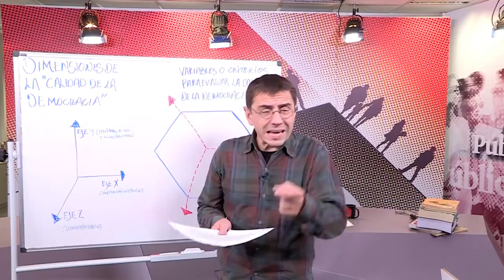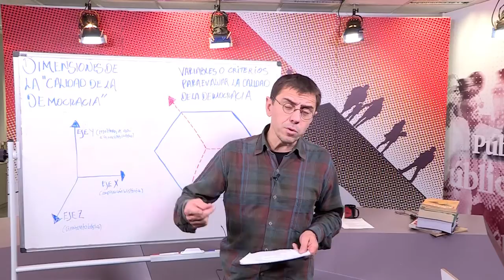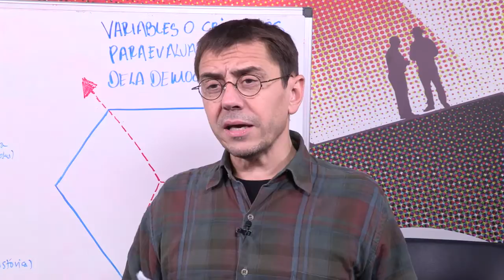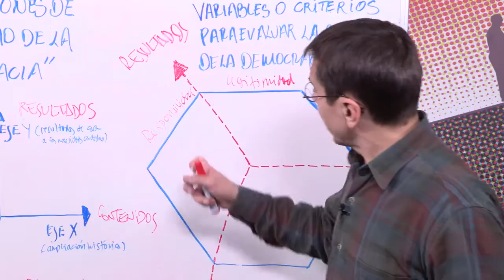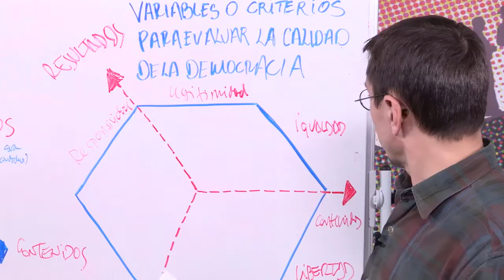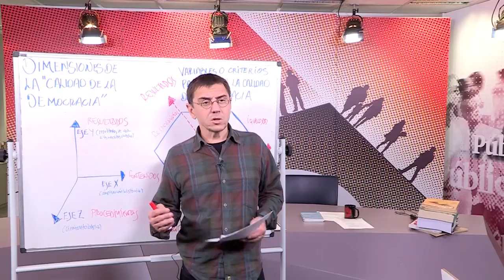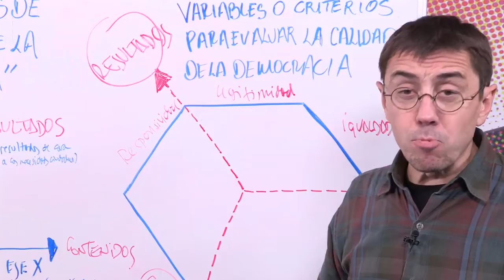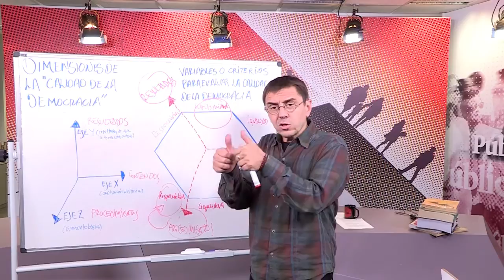Modulo 3. Clase 2: La calidad de la democracia / Seminario 1420 - Monedero